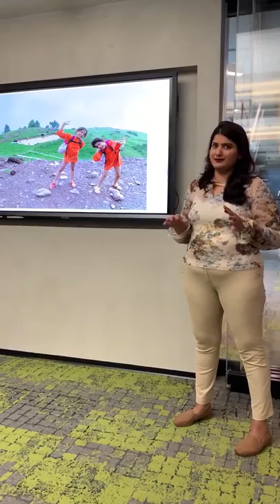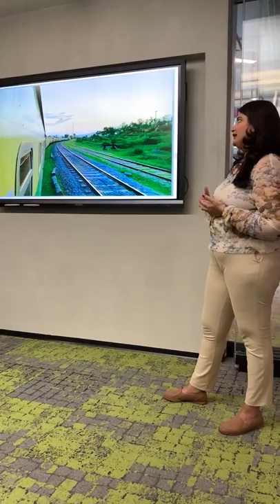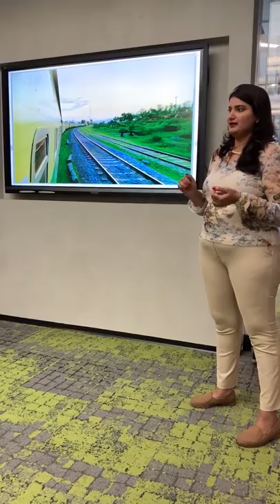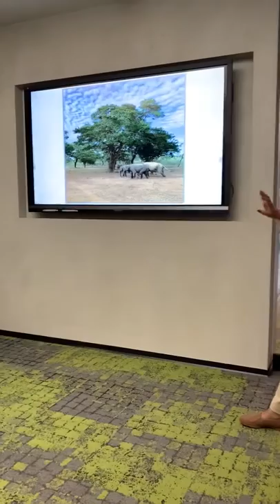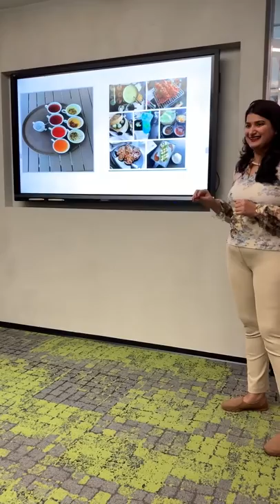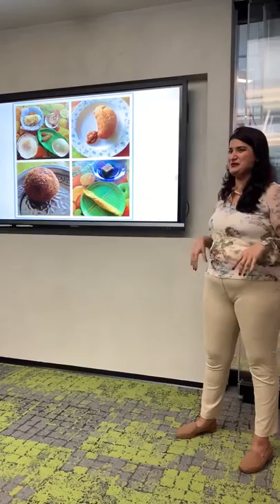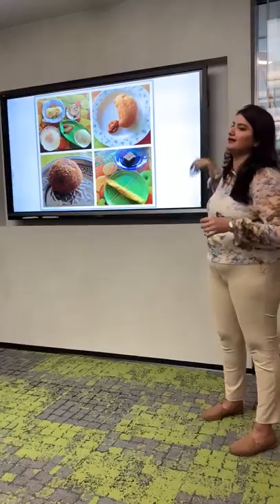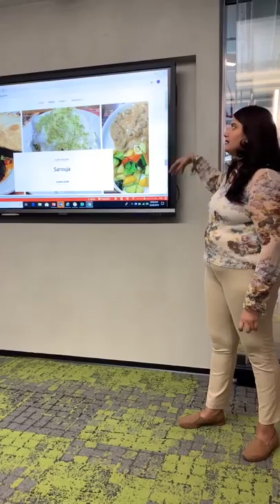Segment on my blog at ESAG Design Hub D3 - Breakfast Chats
Special thanks to Muna Al Gurg - Director Retail and Marketing for inviting me to speak about my blog on food and travel

This was the second 'Breakfast Chat' hosted by Muna Al Gurg , which was based on Dr. Alia Crum's Ted Talk 'Change your mindset, change the game'.

A new segment was introduced creating a platform for employees to share their interests outside work.